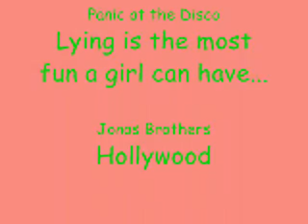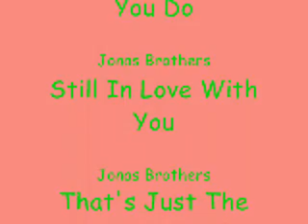Jonas Brothers vs. Panic at the Disco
Who wins?? OMG more than 1000 views thnx to everyone who watched even if u voted for the jonas brothers :D